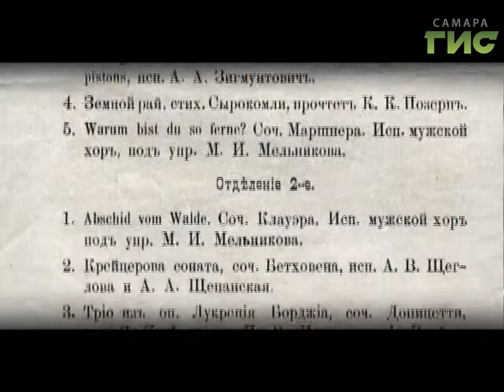№ 469 Г.И.С. Семья Позерн.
Инженер, писатель, следователь, нотариус, учительница, присяжный поверенный  и ещё многие-многие другие. Они собирались  в доме Позерн на Вознесенской и проводили вечера в горячих спорах, не прекращавшихся часами.